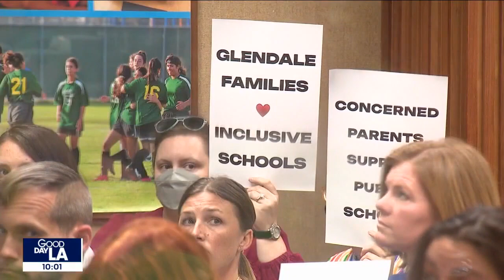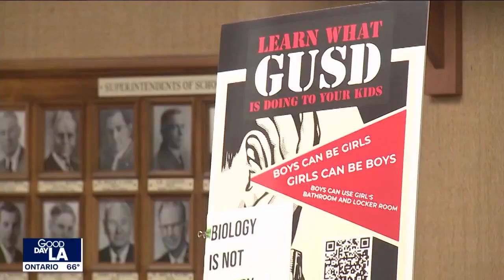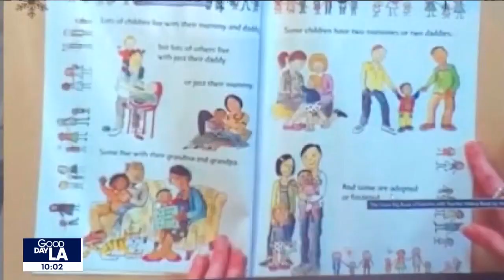Protests expected ahead of Glendale Unified school board meeting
Tuesday night's meeting marks the final school board meeting of the school year and is happening two weeks after protested erupted during Pride Month.